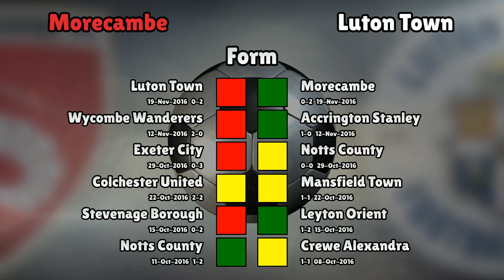Morecambe v Luton Town (Sat 19 November 2016 Match Summary)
Morecambe lineup:
Roche (1), Edwards (5), Winnard (6), Whitmore (16), McGowan (3), Murphy (8), Rose (24), Jennings (21), Molyneux (10), Ellison (11), Stockton (23)

Luton Town lineup:
Walton (1), Justin (36), Mullins (5), Rea (16), Sheehan (44), Lee (19), Ruddock (17), Gilliead (15), McGeehan (8), Hylton (9), Vassell (20)